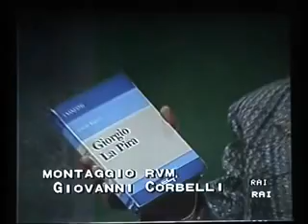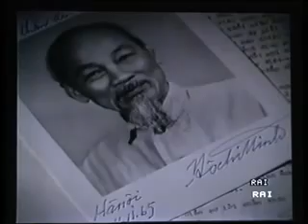Ernesto Balducci su Giorgio la Pira